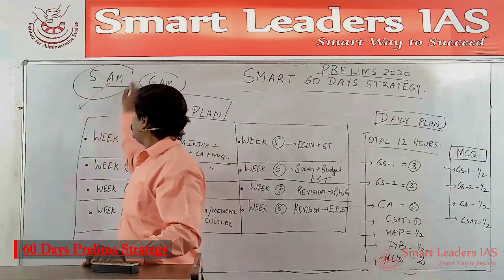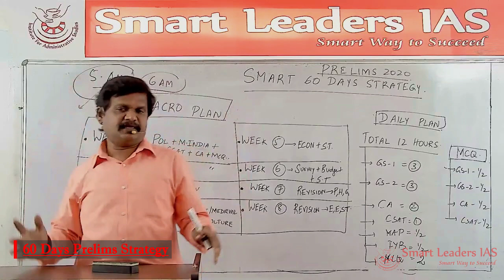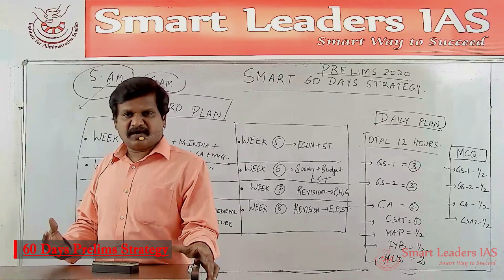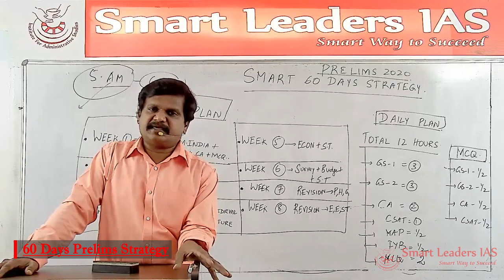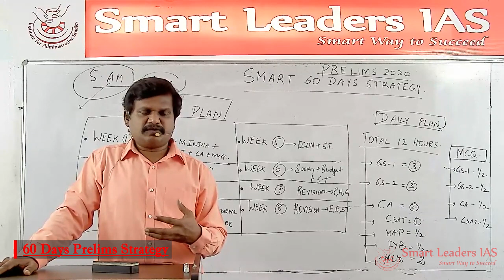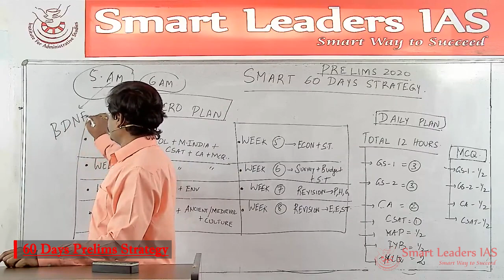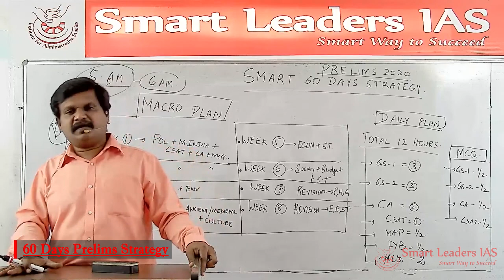Secret to Success| Mr S Sivarajavel, Founder Director | Smart Leaders IAS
Presenter: S. Sivarajavel
Topic(s): Secret to Success